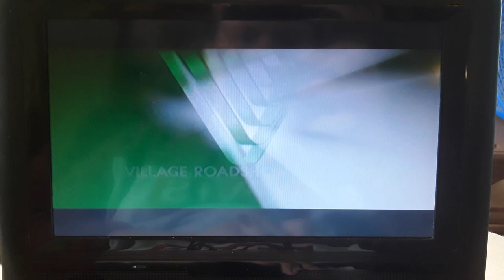Warner Bros. Pictures/Village Roadshow Pictures (1999)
From The Matrix

Video filmed on Tuesday, May 17th 2022

The Matrix series belongs to Warner Bros Pictures and Village Roadshow Pictures...